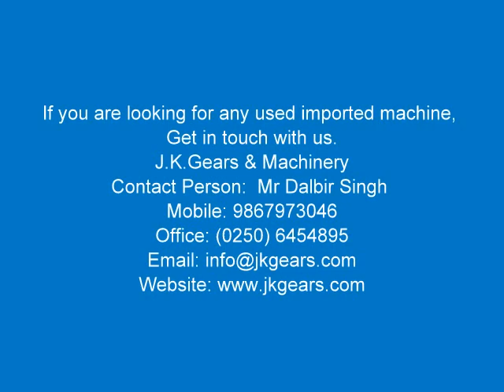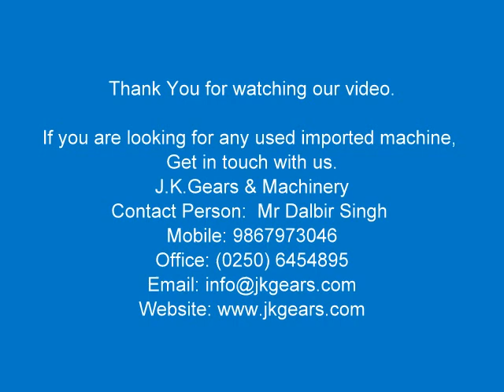Mikron 102.05 Universal Gear Hobber for smaller gears Available for sale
Excellent machine full set of change gears
Model : 102.05
Make : Mikron
Year : 1980
Dimensions :
Power :

Category : Gear Related Machines
Serial No :
Country : Switzerland
Type of Machine : Universal Gear Hobber for smaller gears
Weight : 0.0
Asking Price : On Request

Specification :
Work capacity:max. diameter 120  mm
max. module 2.00
Workpiece length max. 130  mm
Pitch min. 6
       max. 325
Spiral lead:
    from 2  mm
    up to 5000  mm
Spiral lead angle:
    from 1  ?
    up to 89  ?
Gear hob:
    min. diameter 130  mm
Milling cutter speeds:
    number (steps) 14
       from 140  rpm
       up to 1870  rpm
Feeds:
       axial from 0.05  mm/r
       up to 3.0  mm/r
Voltage 50 Hz 3x 380  Volt
Power 1.50  HP
Machine's weight about 800  kg
Overall dimensions machine: